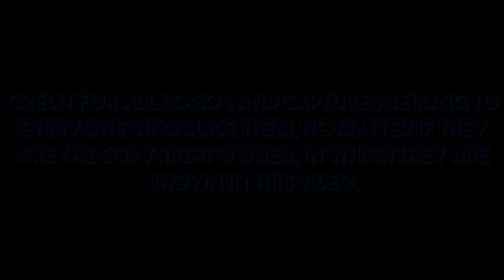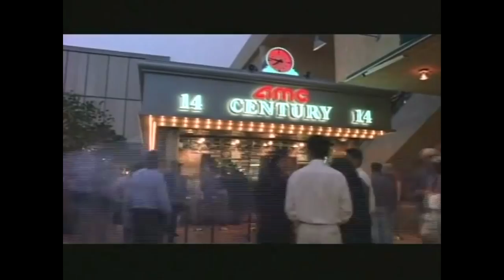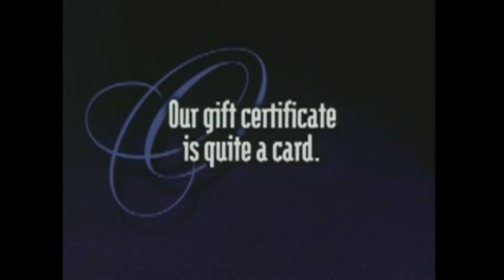AMC Theatres Logo History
Thanks to Landen Snyder and The Isle Of Armor & The Crown Tundra for requesting AMC Theatres! Here are their channels:
AMC Theates is an American movie theater chain, founded in 1920 in Missouri, United States. Since 2016, they are the largest global film exhibitor. AMC and competitor Regal Cinemas co-founded and previously owned the movie studio Open Road Films.